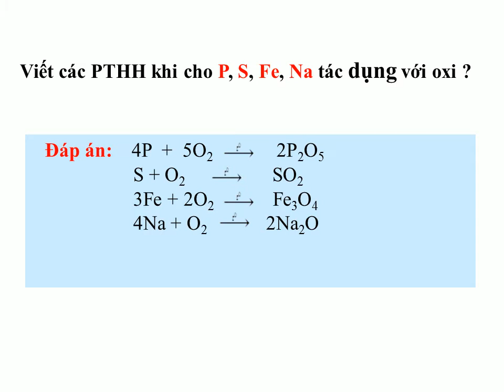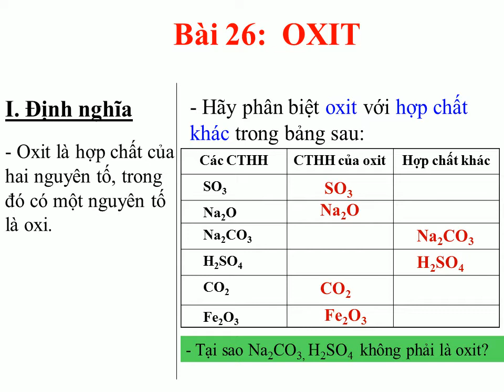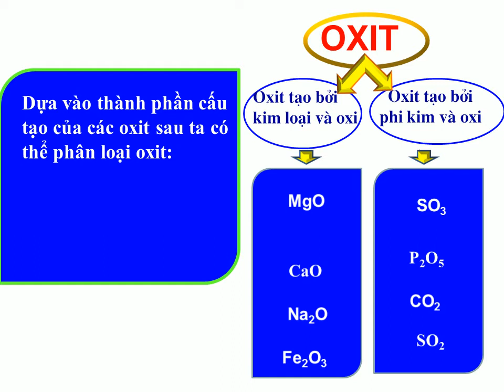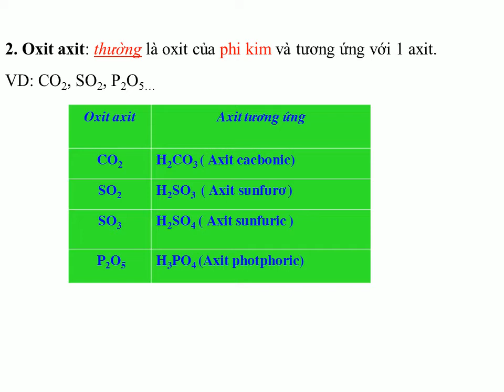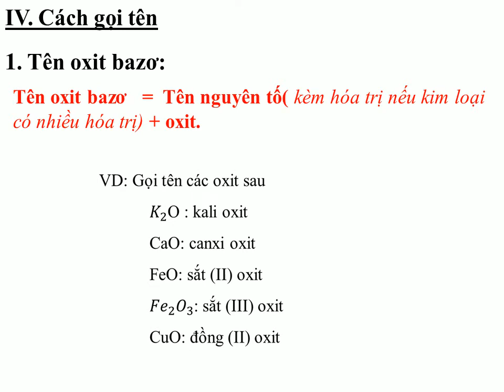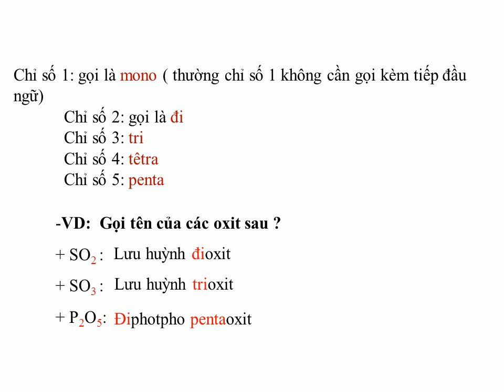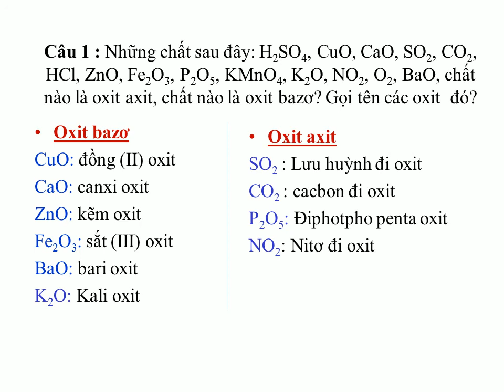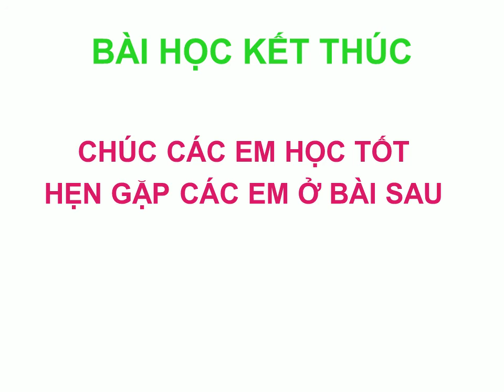HÓA HỌC 8 - BAI 26: OXIT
TRƯỜNG THCS VĨNH NHUẬN
GV: NGUYỄN THỊ MINH THU